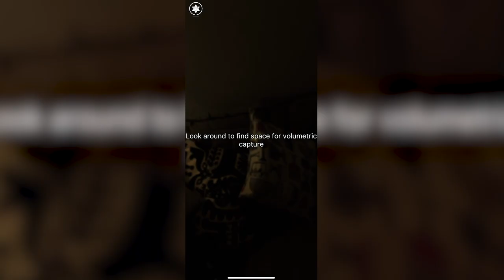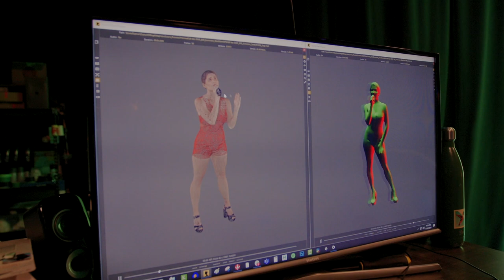TUTORIAL - How to use the Metastage App | feat. Laura and Carolina Rizzotto - (ENGLISH)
Hey guys! Me and my sister Carolina worked together on an awesome project with Metastage, a studio for volumetric video capture for virtual reality (VR), augmented reality (AR), and holographic experiences based in Los Angeles, CA. Now, you can see me dancing and singing 2 of my original songs, “One More Night” and “Funny Girl”, in Augmented Reality from your own home, as if I was right in front of you!

In this video, we did a short tutorial of how to use the app so you can enjoy this new technology as much as we have. Remember to tag us (info below) on the content you create using Metastage. We can’t wait to see how you guys get creative with it!

See you in a new reality. 💕

LAURA- @laurarizzotto

CAROLINA- @carolrizzotto

 METASTAGE- @metastage